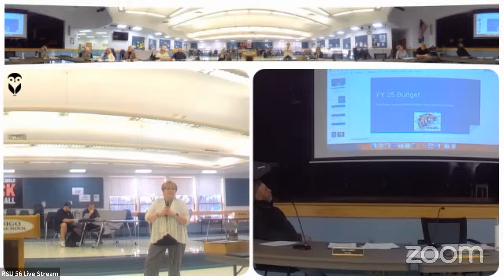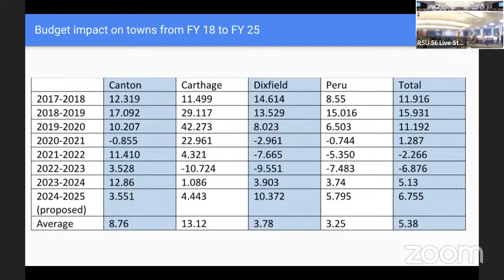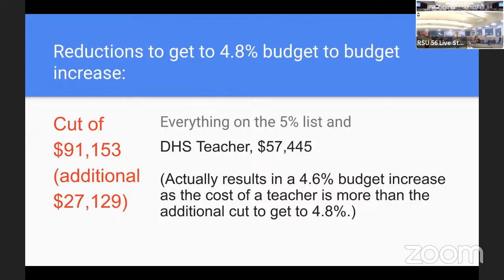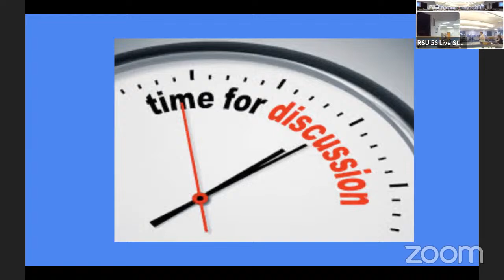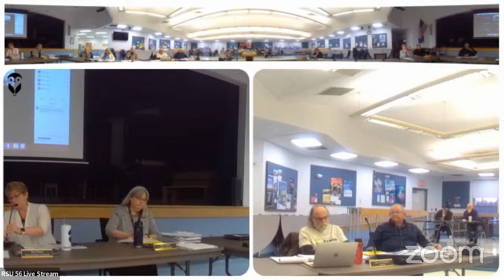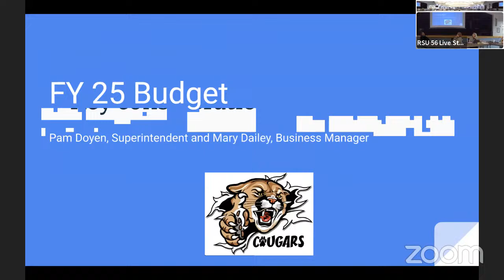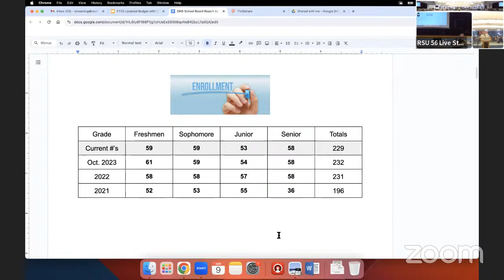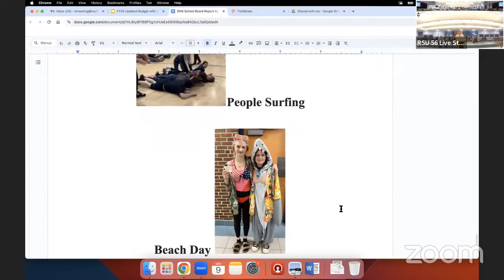RSU 56 Board Meeting 4/9/24